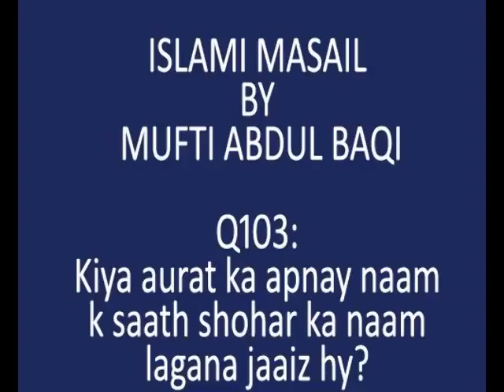Kiya aurat ka apnay naam k saath shohar ka naam lagana jaaiz hy Mufti Abdul Baqi